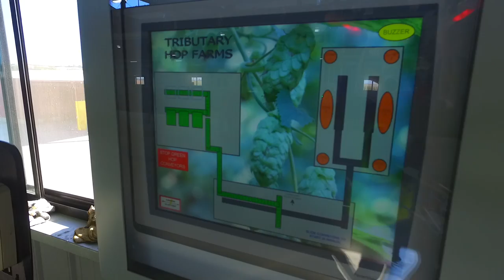Tributary Hop Ranch owned and operated by B.T. Loftus Ranches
Here is an awesome aerial drone video produced by Gary Berg at G-Force Aerial Media LLC.  This is a project we worked on in 2016.  Kollmar Inc built and installed conveyors from the hop picking building to the hop kiln. We installed all the conveyance in the hop kiln along with our custom hop drying systems.  The dryers consist of 75hp and 25hp New York blowers along with 6 MBTU and 4MBTU burner heads.  This system is working in conjunction with the Measure Tek control system. We also installed the kiln floors, custom guarding and a mini-split Mitsubishi heat pump in the control room.  From the kiln we conveyed hops into the cooling/baling room.  In this area the hops are cooled on our custom in floor ventilation/cooling system.  From here they are conveyed to the weigh scale and then bailed.  The farm then moves them to a refrigerated cooling room designed by Kollmar Inc.  After this step and a while to cool off the hops are transported to YCHHOPS for long term storage, bagging of the hops or pelletizing and bagging of the finished product.  Thank You Michael Smith and Patrick Smith for the opportunity to work on this outstanding project.  We are very proud of the finished result.